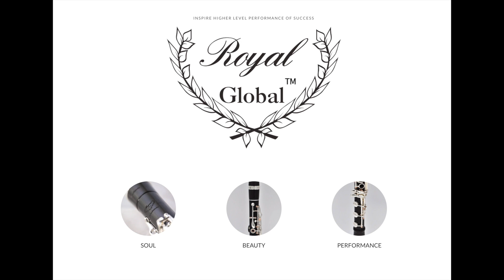Royal Global Polaris Low C Bass Clarinet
Introducing the Royal Global Polaris Low C Bass Clarinet.

A true innovation in professional bass clarinet manufacturing, Royal Global proudly introduces the all new Polaris Low C Bass Clarinet.

- Premium aged African blackwood (grenadilla)
- Professional design and precision machining helps produce a big sound
  and excellent intonation
- Incredibly strong and durable key work with silver plating, including thumb
  rollers
- Leather pads with resonators for the most even, resonant feel and sound
- 2 pegs included (1 short, 1 long)
- Premium leather case that protects the instrument and fits in most plane
  overhead compartments
- Royal Global 3 year warranty

Etude from Dr. Kristen Denny Chambers book, Finger Fitness Etudes.